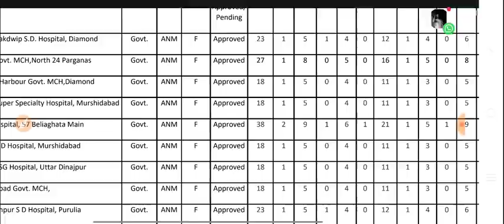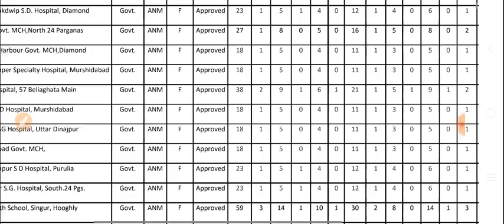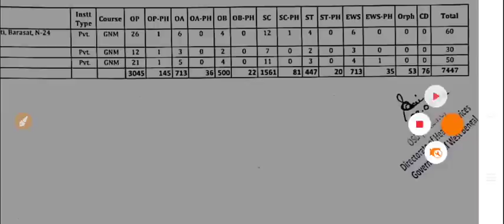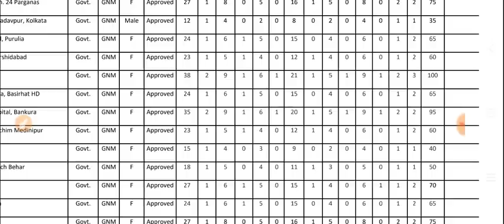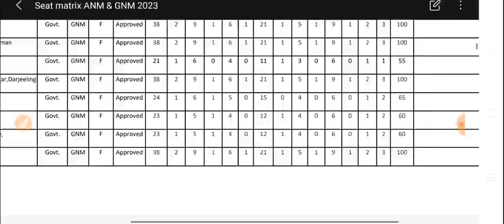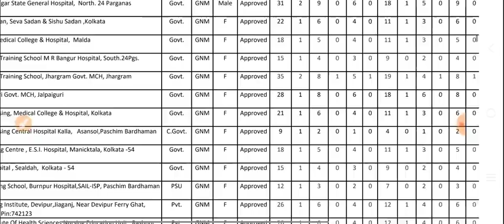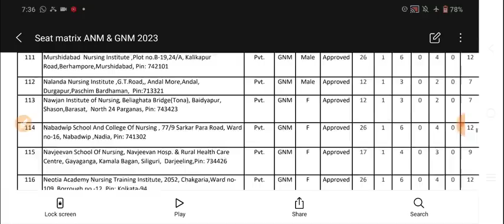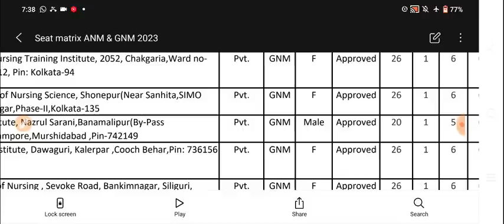wb anm gnm seat matrix 2023